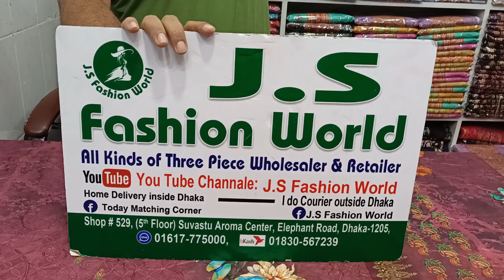ঈদের ইন্ডিয়ান দিল্লি বুটিকস কালেকশন 01617775000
➡️ যোগাযোগ :
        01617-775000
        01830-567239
Buticks_Three_Piece_Collection. Update_Design_Buticks_Three_Piec